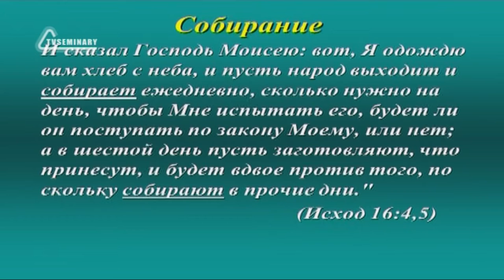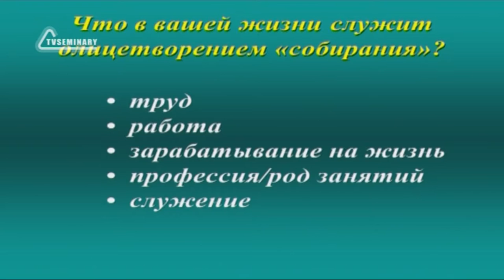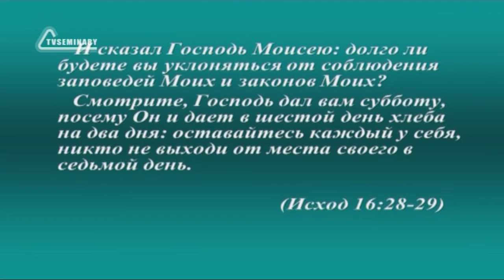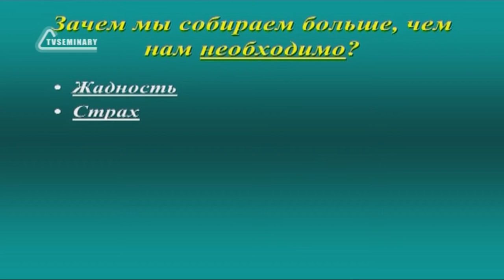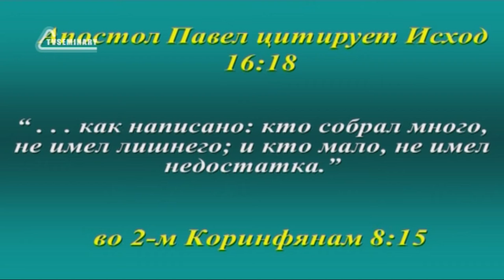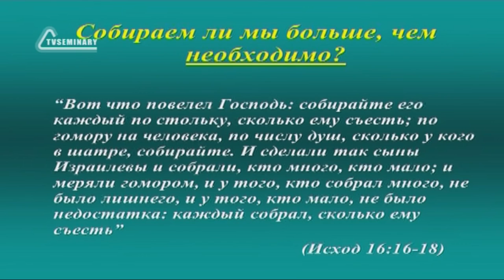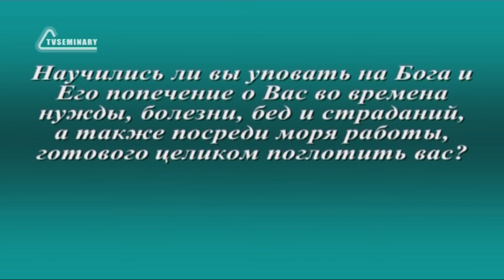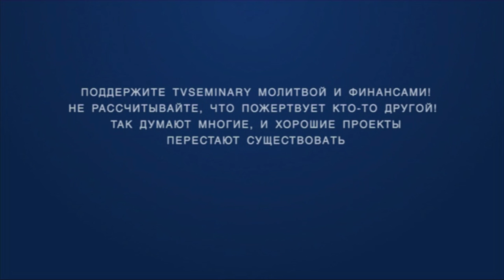SM020 Rus 7 Покой радость доверия Богу Собирание Исход 16 21 30